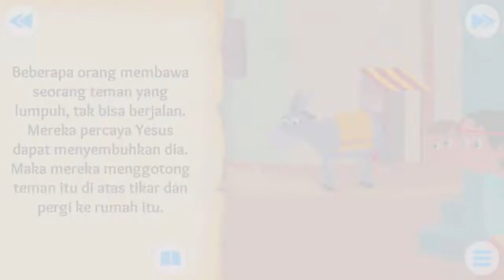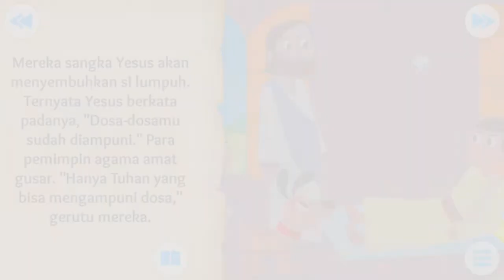TUHAN YESUS MENGAMPUNI DOSA - Orang Lumpuh Disembuhkan Dari Atap - cerita natal paskah